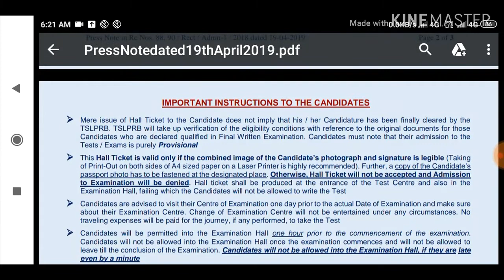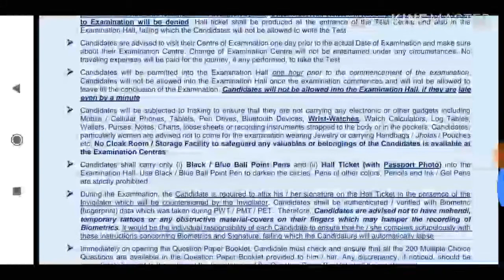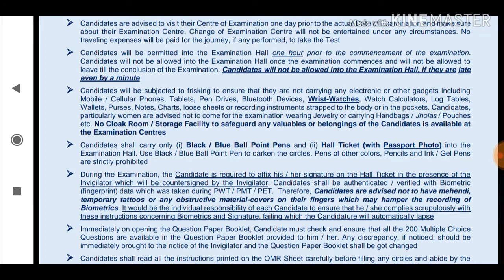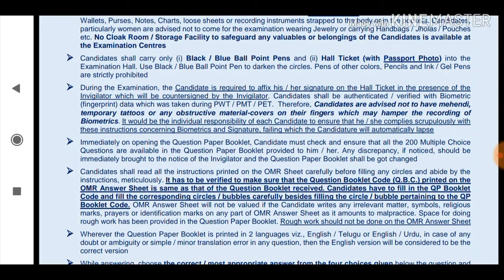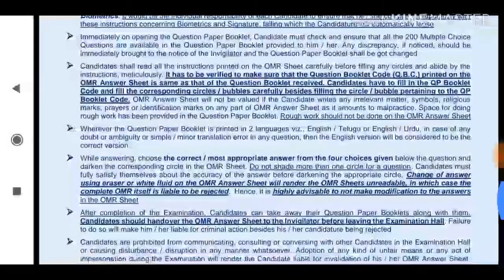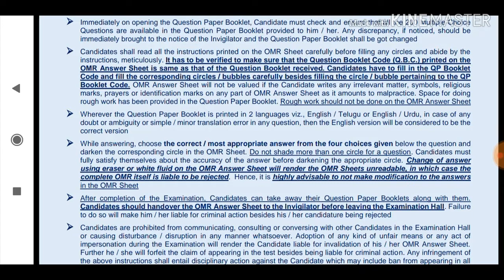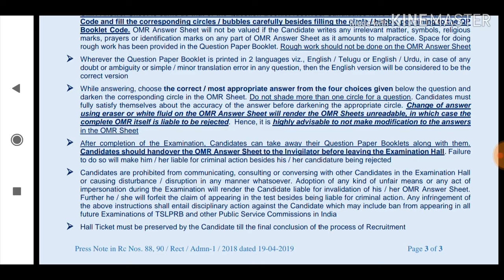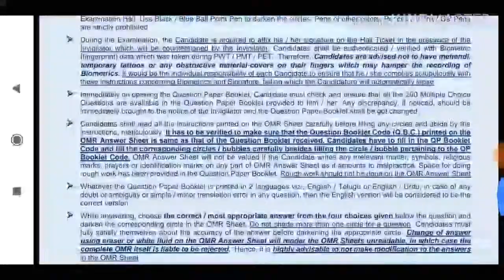tslprb,events,tslprb mains latestnews tod,tslprb latest news,ts constable latest news today,tslprb